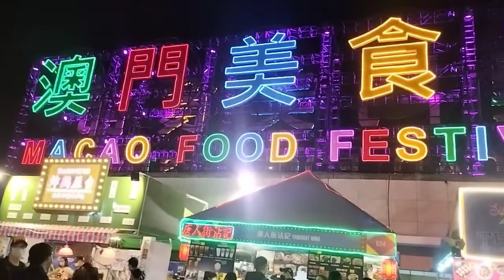mukbang street food and enjoying sight seeing the light crackers